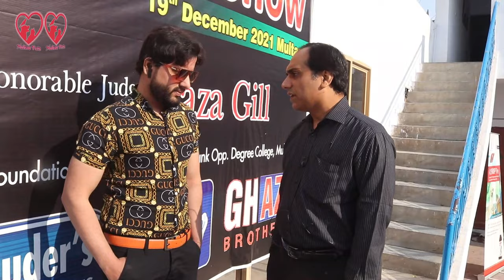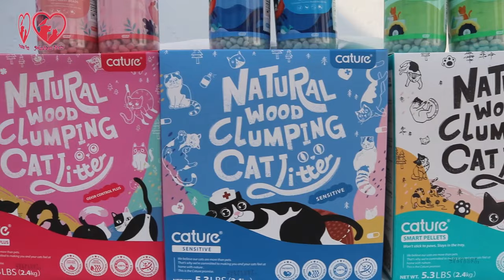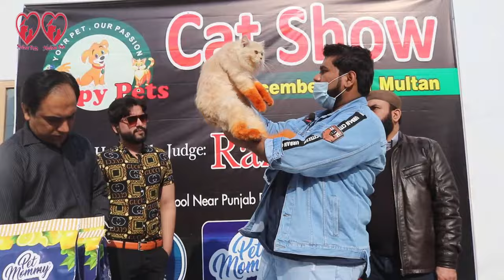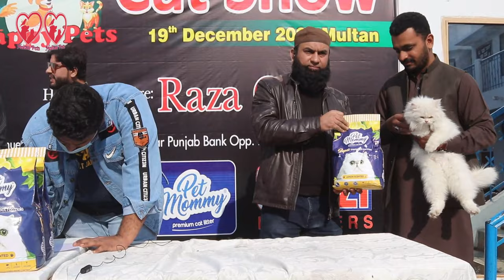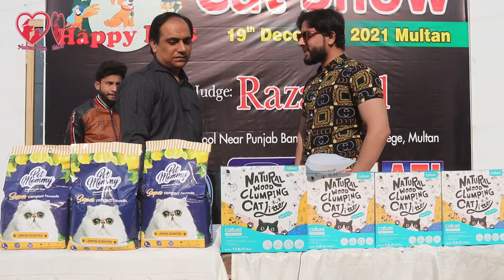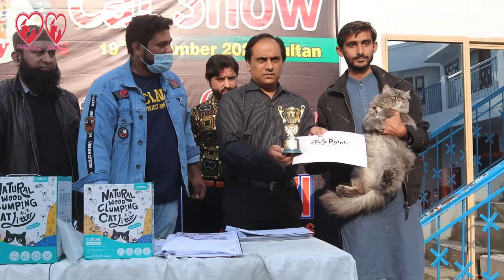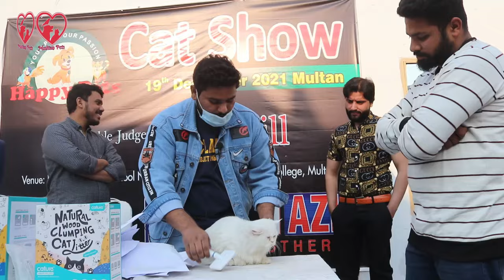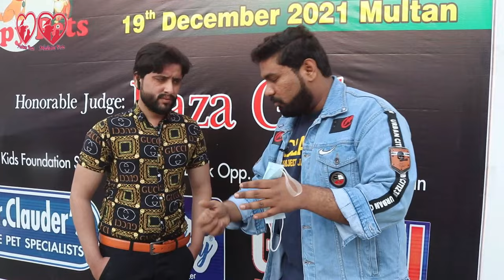All Breed Cat Show in Multan Pakistan18 December 2021